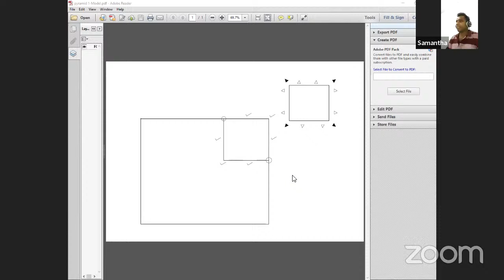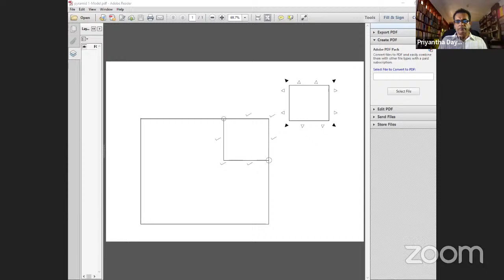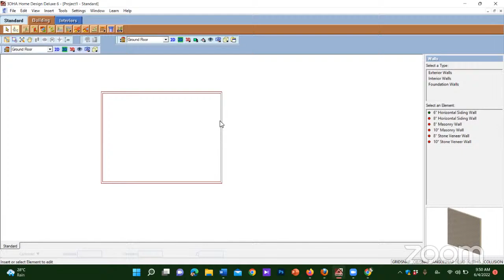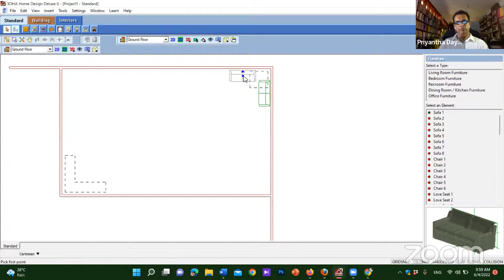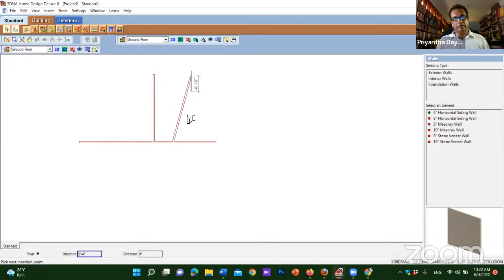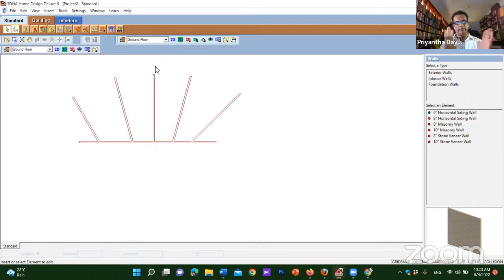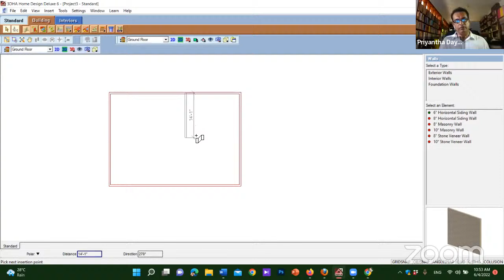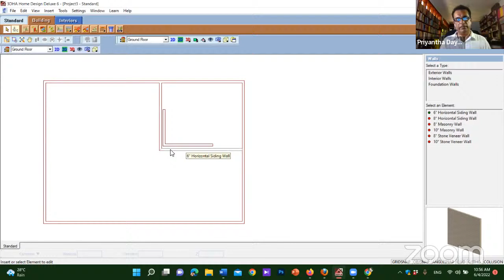වාස්තු මත-දුර්මත 12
ජනක ප්‍රියන්ත දයාරත්න
සිවිල් ඉංජිනේරු විශ්ව විද්‍යාල  බාහිර  කථිකාචාර්ය
විද්‍යාත්මක වාස්තු පර්යේෂණ ආයතනයේ ප්‍රධාන පර්යේෂක